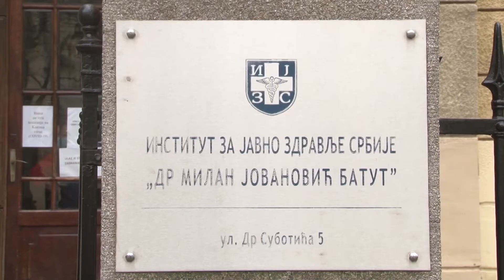Krizni štab - Ugostiteljski objekti od sutra rade do 23 sata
Krizni štab odlučio je posle današnjeg sastanka da će svi ugostiteljski objekti bez obzira na to da li je reč o otvorenim ili zatvorenim objektima od sutra raditi do 23 časa.